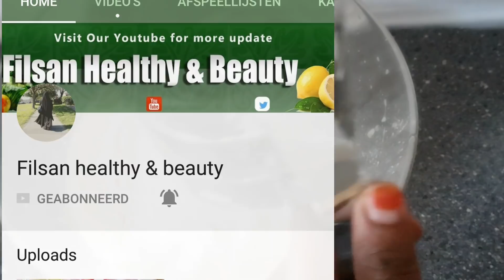MACMACAN KA CIIDA ISKU DIYARISTII DAWASHO WACAN